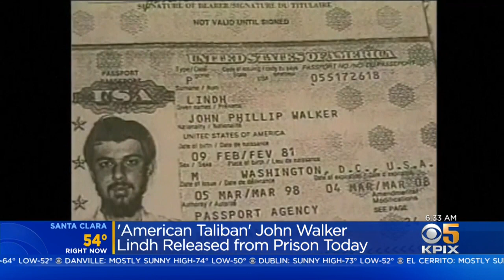Marin’s ‘American Taliban’ John Walker Lindh Released From Federal Prison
John Walker Lindh, the Marin native who was given the nickname “American Taliban” after he was captured in Afghanistan, has been released from federal prison after serving 17 years of a 20-year term, his lawyer said. Jackie Ward reports. (5/23/19)